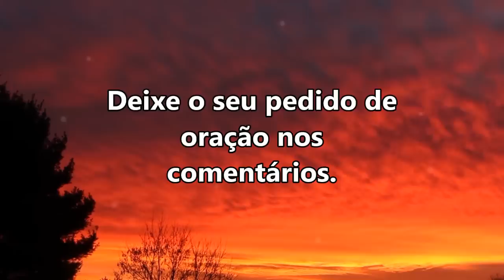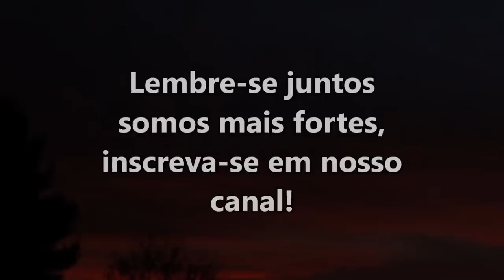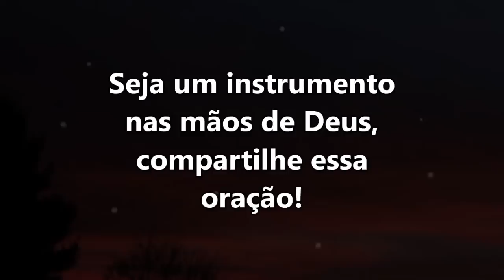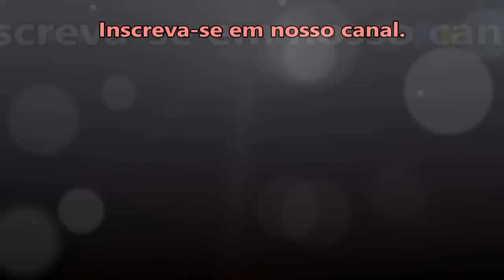((🔴)) ORAÇÃO DA NOITE DE HOJE: DEUS VAI DERRAMAR O ESPÍRITO SANTO SOBRE A SUA VIDA!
salmo 91

ORAÇÃO DA NOITE ESPECIAL DEUS VAI DERRAMAR O ESPÍRITO SANTO SOBRE A SUA VIDA!